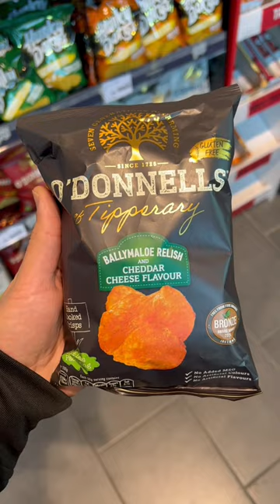Bangers at Applegreen